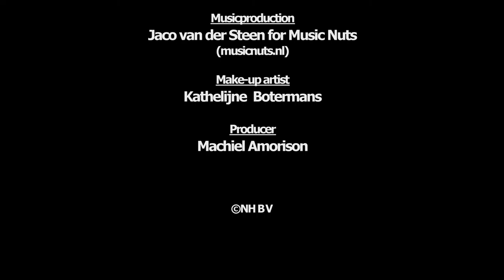Nicolette S. sings " Get Here" (Oleta Adams)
HDV version of YourShow's presentation of Dutch performer Nicolette S singing Oleta Adams "Get Here" in a unique setting with the painter Bert Maurits. Musicproduction: Jaco van der Steen, well known from "The  Dutch Eagles"